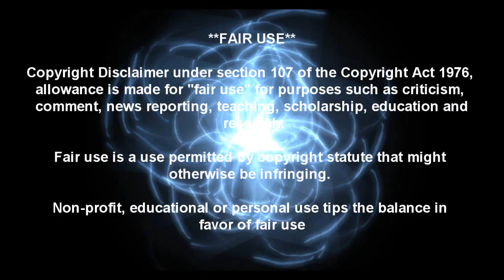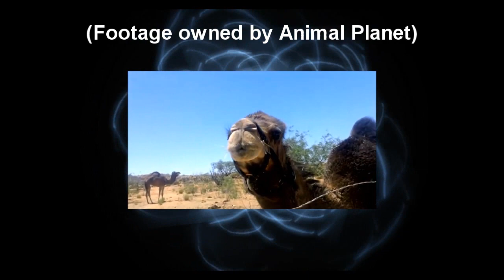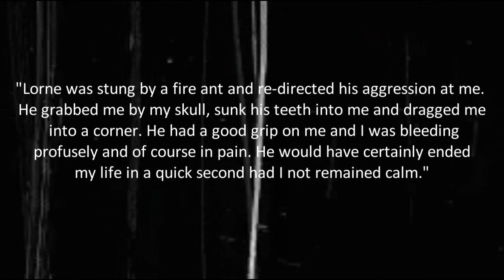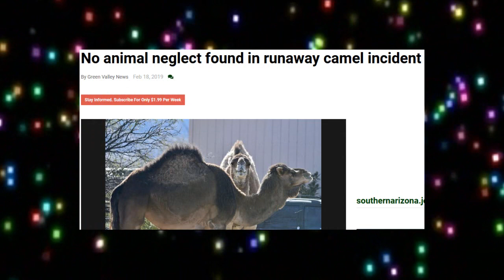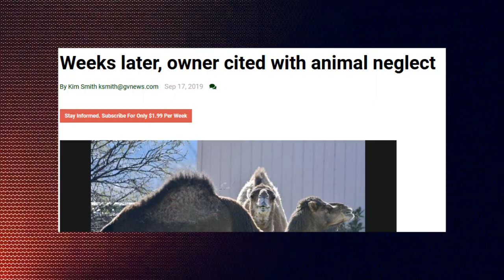Camels and Friends Pleads Guilty to Animal Cruelty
This is an update to the Camels and Friends situation. There are other anecdotal reports allegedly from people who have stayed with her pertaining to things like drug use and abuse that I haven't discussed here due to lack of confirmation.

While I do sympathize with someone who could possibly be overwhelmed in their situation, it's also clear that Ms. Oppenheimer presented herself as an authority on various animal behavior topics in addition to making false claims about exotic pets and collecting donations (both monetary and items from an Amazon wishlist including a Critter Nation cage for her mink which has disappeared). Her videos have been damaging for the exotic animal and wolfdog community.
Hopefully this video isn't taken down for 'bullying'.